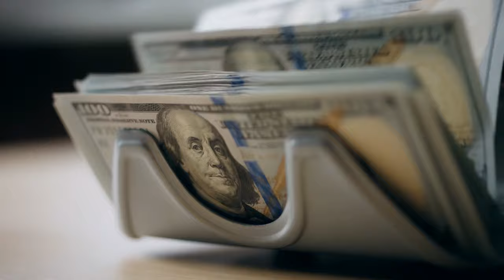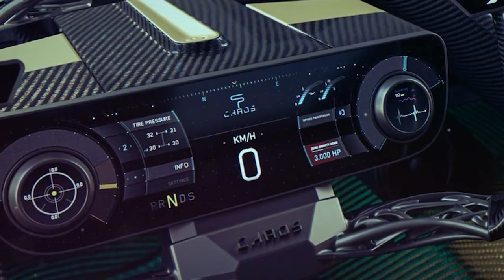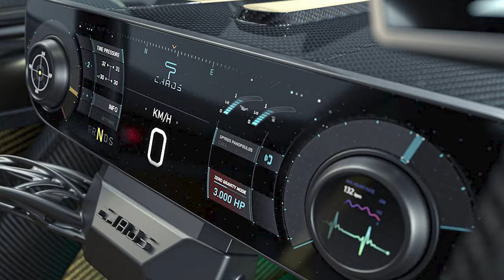Most Expensive Cars in 2024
These are the Most Expensive Cars in 2024.
Comment which one is your favorite one, and which one you don't like!

0:00 Intro
0:45 No. 5
2:15 No. 4
3:30 No. 3
4:40 No. 2
5:55 No. 1
7:15 END